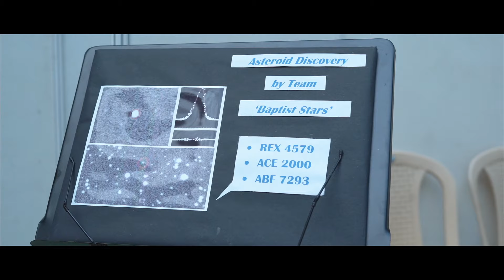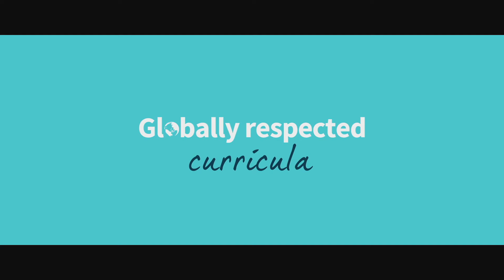Our School - Chandigarh Baptist School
We are a senior secondary high school based in Chandigarh, India from Playway, Nursery, LKG and UKG to Class 12.

We are located in Sector 45, Chandigarh and close to Mohali, Kharar, New Chandigarh, Panchkula and Zirakpur.